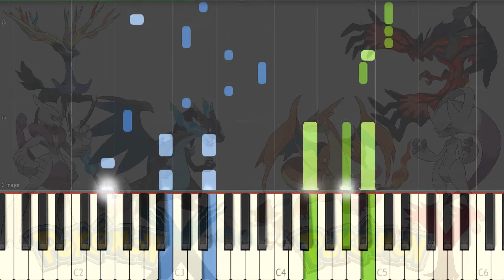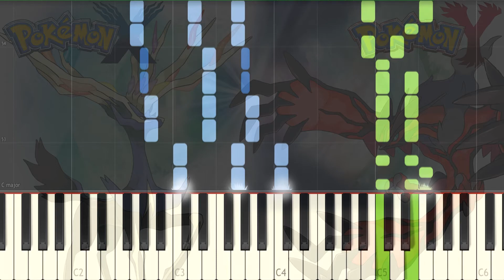[Pokémon XY] OP 3 Getta Ban Ban Piano Synthesia Tutorial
Это композиция из аниме Покемон